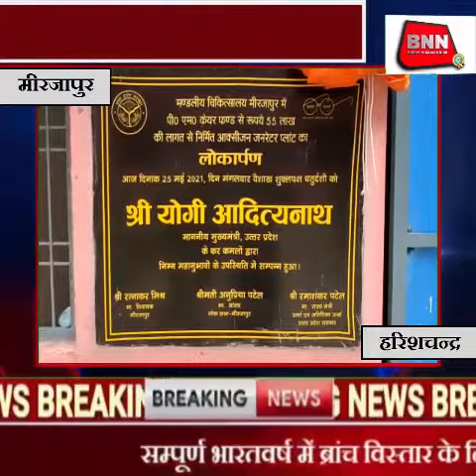BNN MEDIA HOUSE